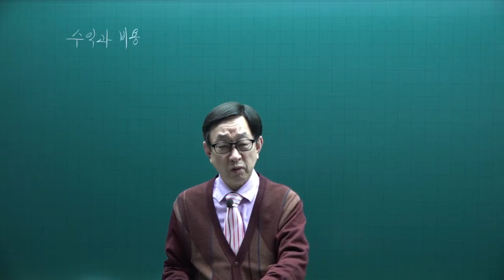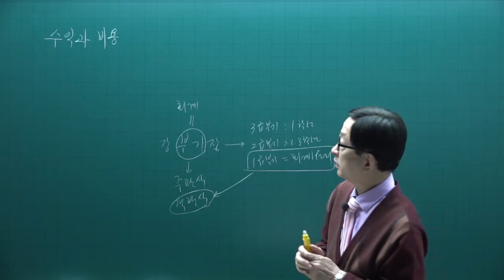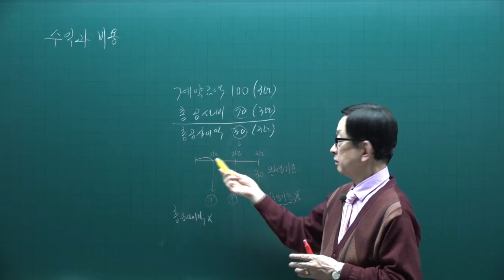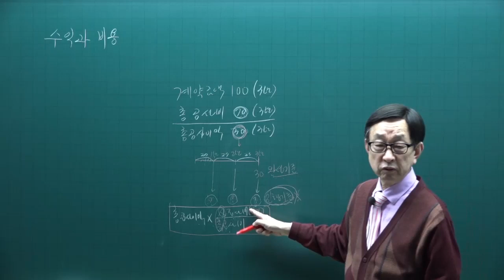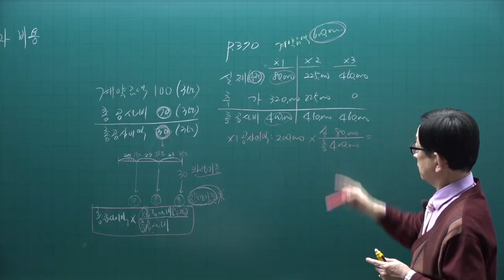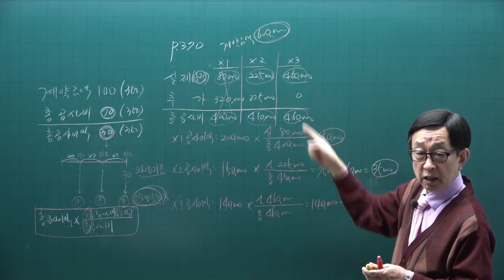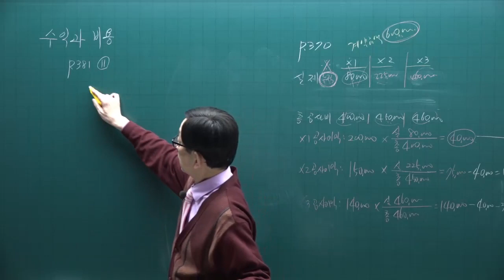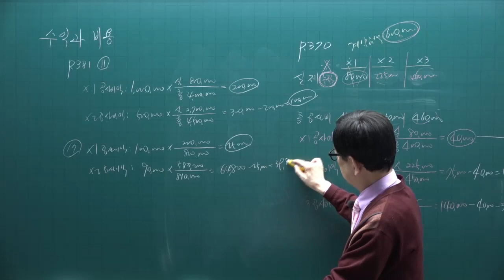[주전무] 2022년 주택관리사 회계원리 기본이론과정 41강